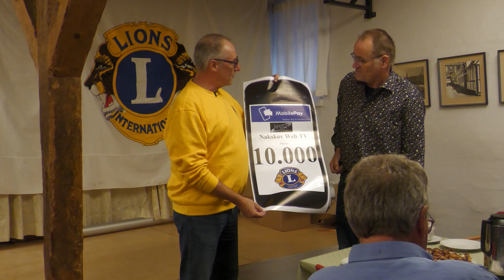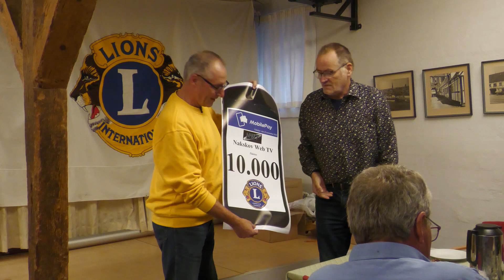Stor pris tril Nakskovwebtv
Nakskovwebtv blev kald til Lions Club i Nakskov, og opgaven var at filme årets Prisuddeling, og vi skulle stille med 3 mand, så vi mødte talstærkt frem.
Men årets modtager var ikke mødt op, troede vi, men man begyndte og her var overraskelsen, det var Nakskovwebtv, der skulle have årets Initiativpris.
Vi er meget stolte og beæret over at modtage denne flotte pris, det er dewjligt at nogen har glæde af det vi går rundt og filmer.